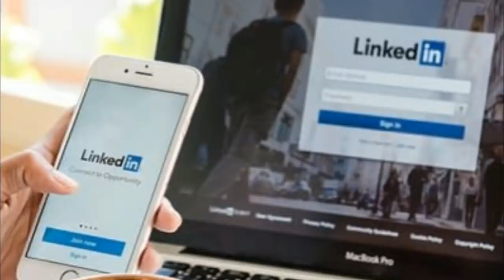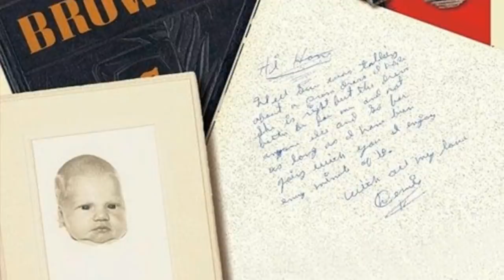This Couple Gave Up Their Baby – 50 Years Later They Discovered What Happened To Her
Love is sometimes complicated, sometimes things don’t turn out as they should. Every relationship is beset by different problems that test the resilience and endearment of a couple. Well, this one is for the books. The relationship of Dennis Vinar and Karen Lehmann was harder than most. Love brought them together, but it seemed everything just wasn’t going their way. Karen got pregnant at the young age of 15, and even though Dennis, who was then 17, proposed marriage, it didn’t happen. Eventually the baby was given up for adoption. Dennis and Karen went on with their lives and it took decades for them to realize why they were kept apart, and what happened to their baby daughter.